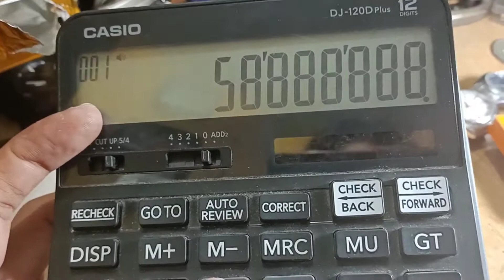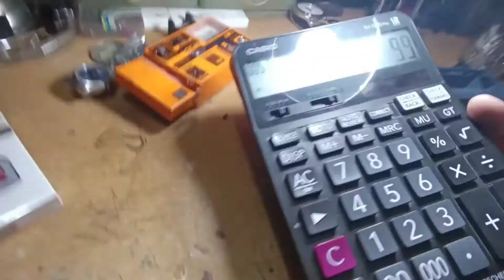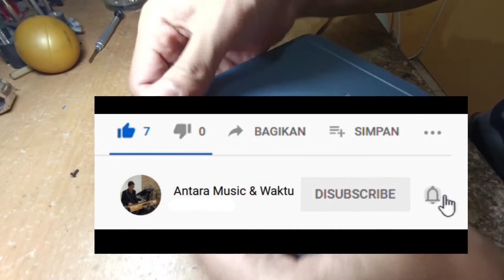CARA MENGGANTI BATRE KALKULATOR CASIO ORIGINAL